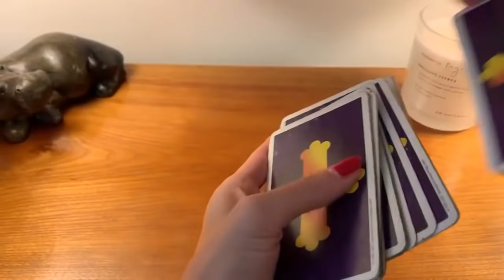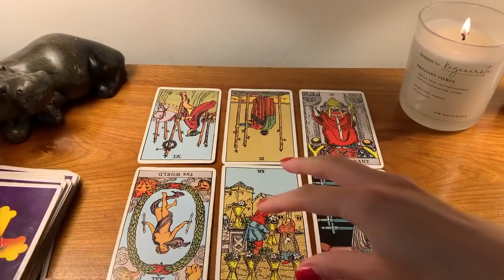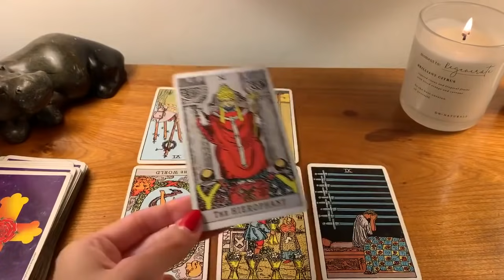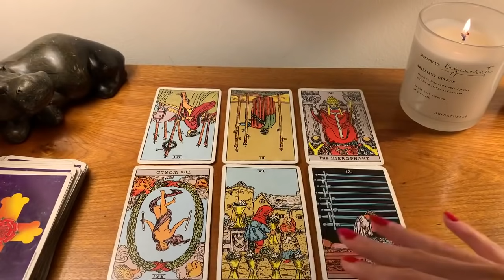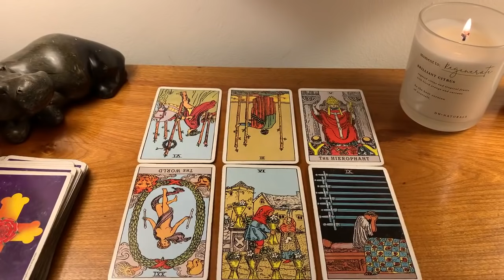SAGITTARIUS...They are going crazy over you! 😳💘MID SEPTEMBER 2021 TAROT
...Mid September 2021 Tarot...